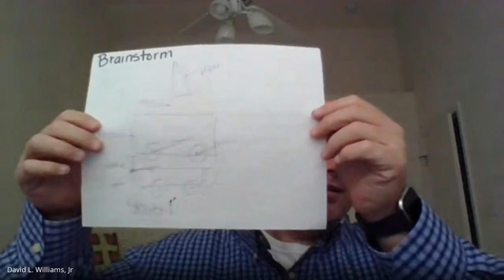Lower Trans Brainstorm